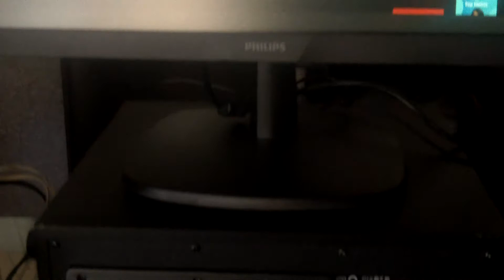Configuration 2.1 Soundsystem Tipp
Configuration 2.1 Soundsystem
vielen Dank für Ihr Interesse und Bitte unterstützen Sie meinen Kanal mit einem Abo.

Bei der Aufstellung des 2.1 Soundsystems ist mir Aufgefallen das der Sound schrecklich gewesen ist! Normal steht der Subwoofer mit dem Ausgang nach vorn dabei bekommt man den vollen Bass ab. Stellt man die Soundboxen dann einfach auf den Tisch klingt das auch nicht so gut.
Ich Probierte etwas herum und schnell Klang es wirklich sehr gut.
Mein Tipp Subwoofer einfach anders Rum drehen und die Soundboxen auf ungefähre Ohrenhöhe stellen. Der Sound ist dadurch deutlich besser auch wenn die Kabel vorn sind. Wenn man einen Subwoofer hat den man auf den Tisch stellen kann wie dieser muss er nicht aufrecht stehen sondern kann er Liegen und darauf kann man den Bildschirm stellen.

Dieses 2.1 werde ich später Umbauen.